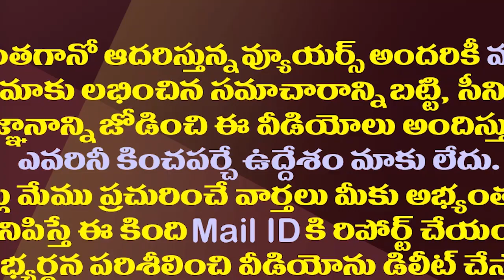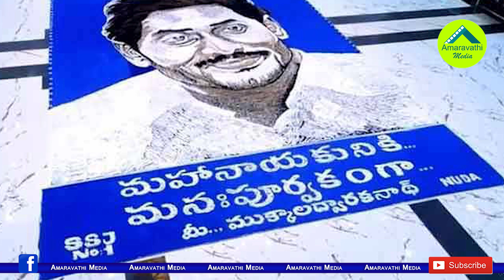అభిమానం అంటే ఇది..ఏకంగా 418 కిలోల వెండితో జగన్ చిత్రపటం| YS Jagan Silver Portrait With 418 kg Silver